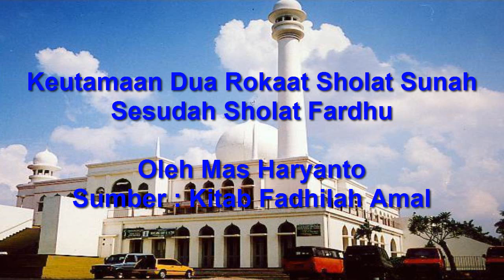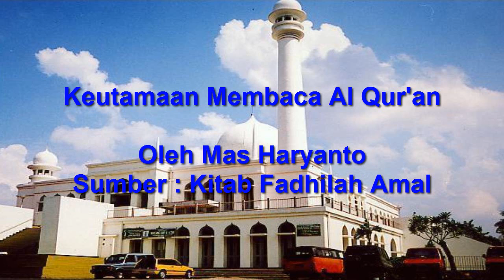Kitab Fadhilah Amal : Keutamaan Dua Rokaat Sholat Sunah Sesudah Sholat Fardhu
Majelis Taklim kali ini tentang Fadhilah Sholat dan Membaca Al Qur'an dengan materi :
1. Keutamaan Dua Rokaat Sholat Sunah Sesudah Sholat Fardhu
2. Keutamaan Sholat Israq
3. Keutamaan Membaca Al Qur'an.

Materi Fadhilah Sholat dan Membaca Al Qur'an disampaikan oleh Mas Haryanto dengan sumber Kitab Fadhilah Amal. Semoga bermanfaat buat saudara-saudara seiman dimana saja. Aamiin Ya Allah